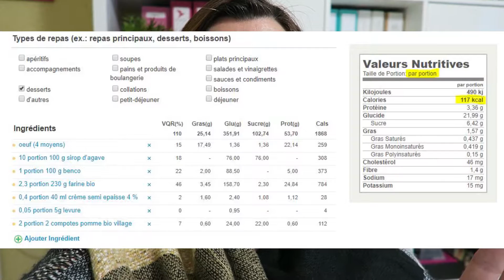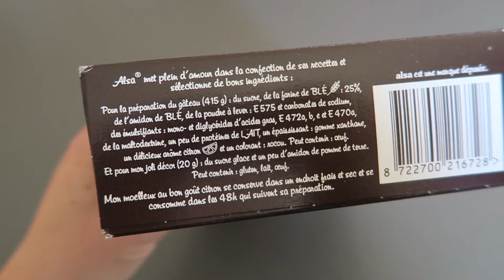WEEKLY VLOG #5 ▶️ PIERRETTE RICHARD POUR LA CHANDELEUR !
Un weekly vlog c'est une vidéo de type vlog par semaine.

Je vous partage des moments de vie, des trucs et astuces de mon quotidien. Ce que j'aime, ce que j'aime moins, mes découvertes, des expériences. Je peux vous montrer l'envers du décor que ce soit pour le tournage, montage de mes vidéos, des photos instagram.

Bref, c'est freestyle et à la cool !

ME CONTACTER / ME SUIVRE : @mongraindefolie